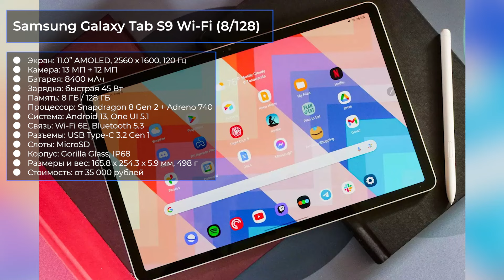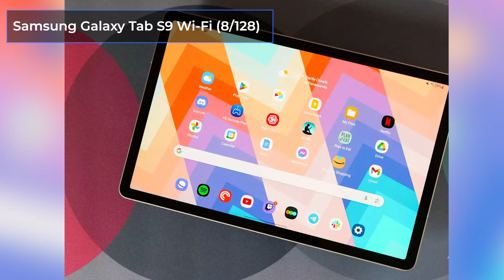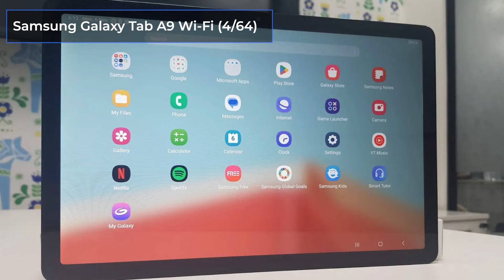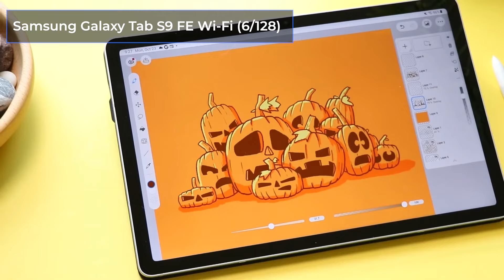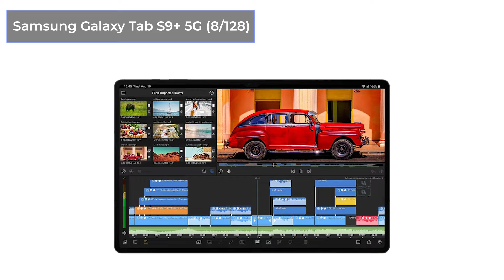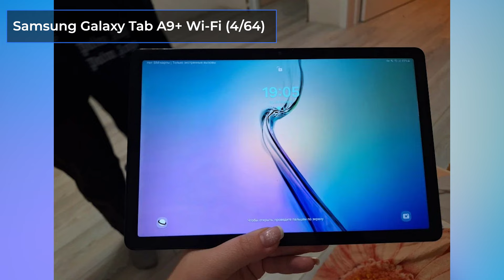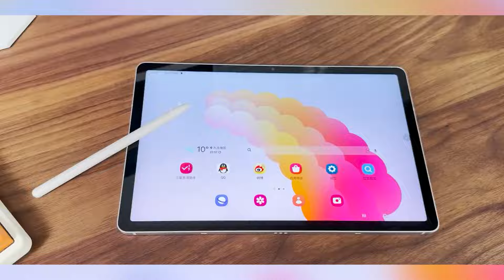ТОП—7. Лучшие планшеты Samsung. Рейтинг на Апрель 2024 года!!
Samsung Galaxy Tab S9 Wi-Fi (8/128)